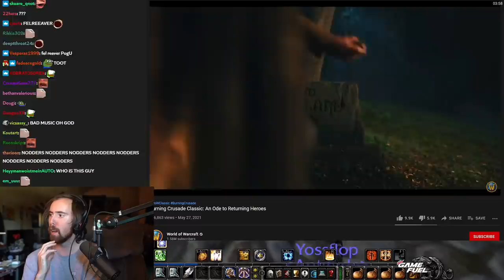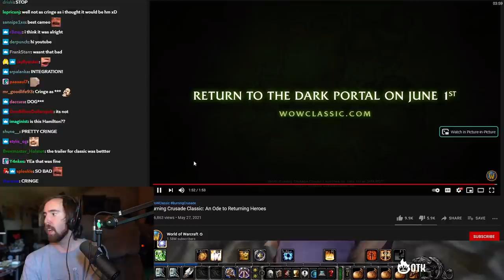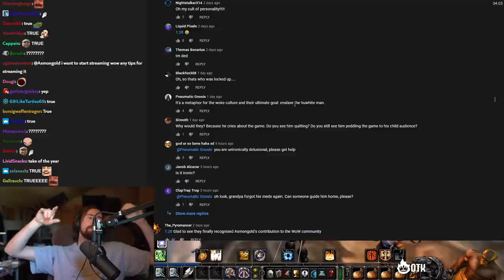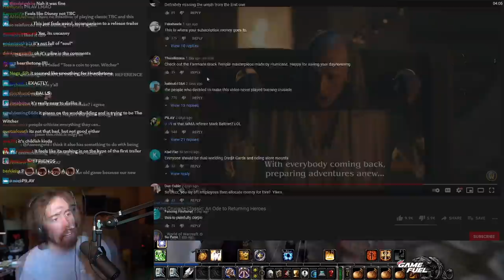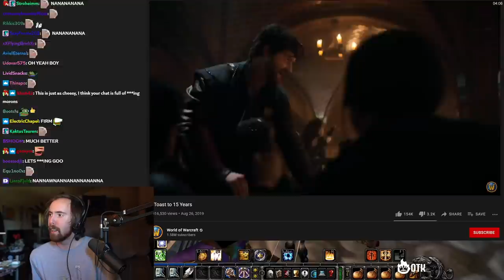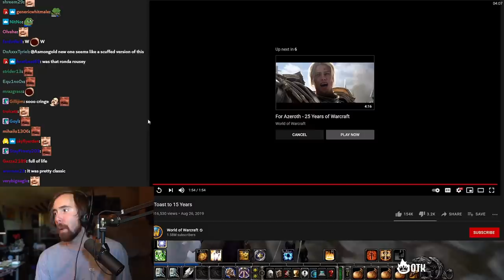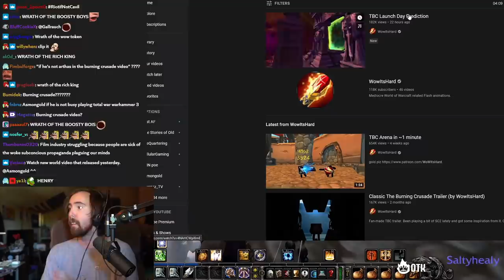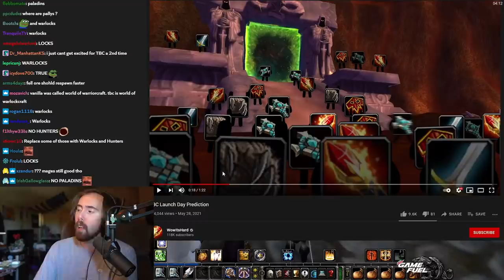Asmongold Reacts to Classic TBC LAUNCH TRAILER - An Ode to Returning Heroes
Asmongold watches the Classic Burning Crusade Launch Trailer Blizzard just pubblished, featuring Jordan Fisher. A similar trailer for Classic WoW launch was made almost 2 years ago so Asmon comapared the 2 and also checks out WoWItsHard legendary animation video predicting how the Classic TBC launch will turn out...

Original Video (Burning Crusade Classic: An Ode to Returning Heroes)

(A Toast to 15 Years)

Classic TBC Launch Trailer 0:00
Classic WoW Launch Trailer 4:18
TBC Launch Day Prediction (WoWItsHard) 7:02